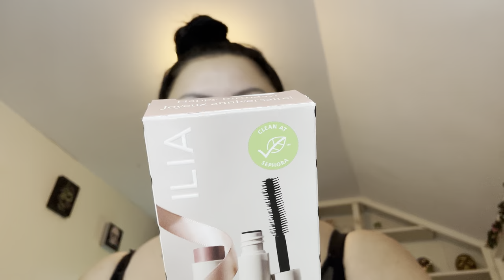Life Updates & Shoe Haul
HEY LOVES!! EVERYTHING YOU NEED TO KNOW IS HERE.

🏡Shopping for homes? Use my website for the most up to date property search: kris-king-rea.kw.com

🖤FAQs🖤
Hair color? Brown Black
Height? 5’3
Dress size? 14
Age? 33
Bra size? 40D
Bust? 43”
Waist? 37”
Hips? 44”